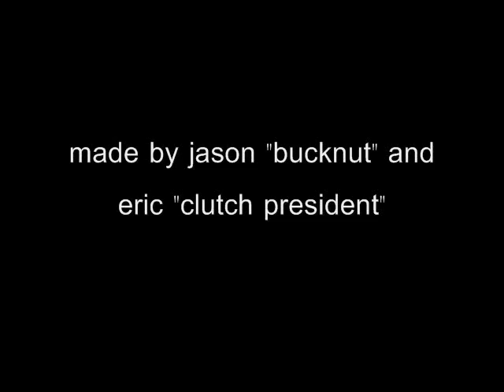Where the League of Clutch Happens: John Orlerud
John "Big Rud" or "Johnny O" Orleud Known for having one of the smoothest swings in the game, as well as for wearing a helmet even when fielding, Olerud was an excellent line drive hitter to all parts of the field. He had one of the best batting eyes in baseball, averaging 92 walks a season and exceeding 100 four times, and is one of only two players to hit for the cycle in both the American and National Leagues. Despite being one of the slowest players in MLB (he had a record nine seasons with more than 400 plate appearances and no stolen bases), Olerud was also a very intelligent base runner.